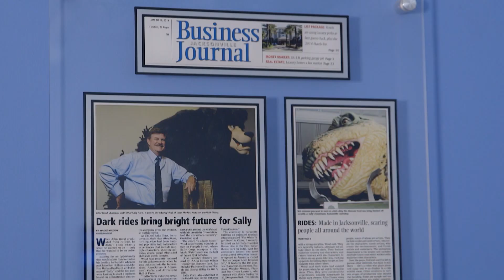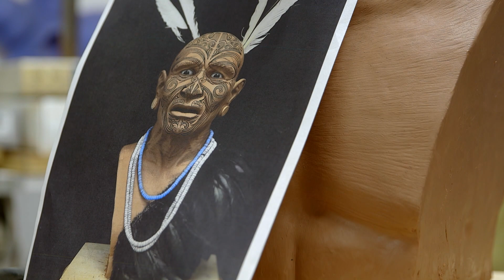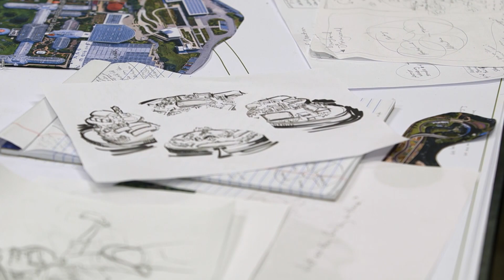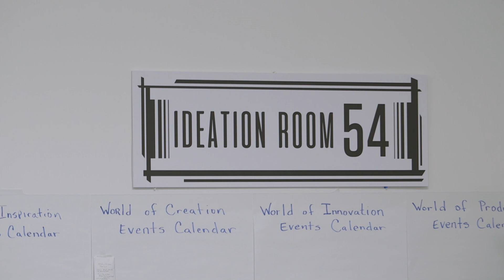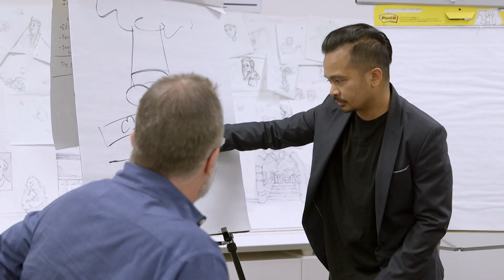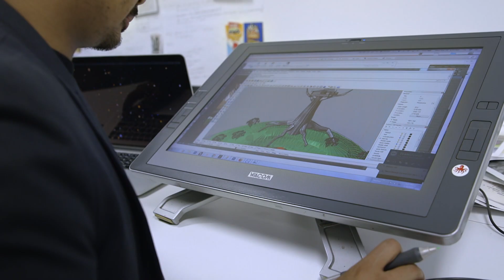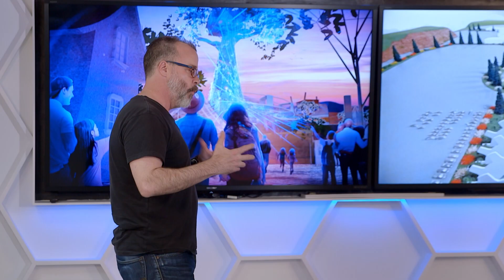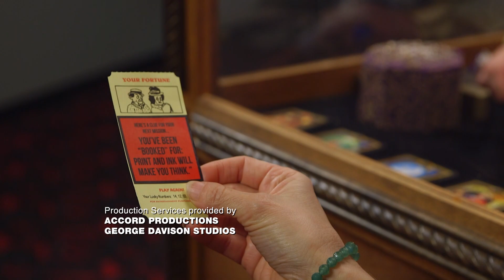Park of the Future, Dark Rides, Treehouse and Animatronics, Tomorrow's World Today, S1E9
On this episode of Tomorrow's World Today: George takes on his challenge to find companies that can help him design the Park of the Future and the rides in the individual worlds; he also re-visits a group he worked with ten years prior.